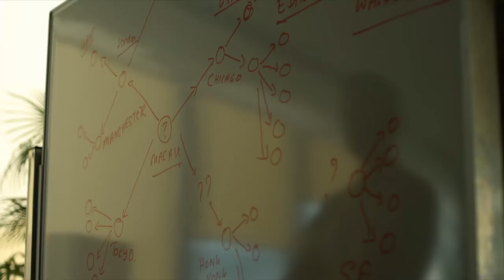Contagion - Film Clip #9